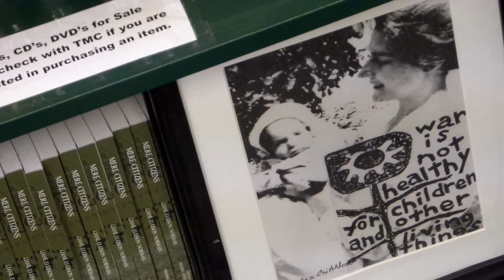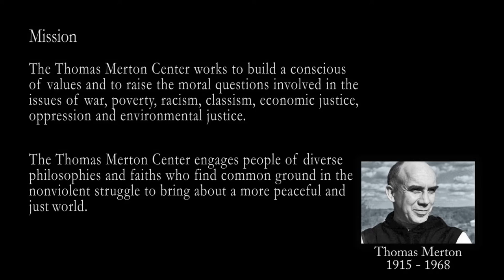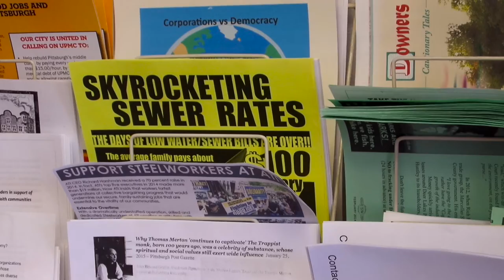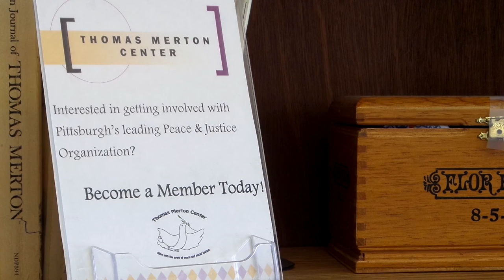Sustainability and Social Justice! Past, Present and Future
This film was produced by Chatham University master students in collaboration with the Thomas Merton Center in Pittsburgh, PA. The film follows Wanda Guthrie, board member, and Antonio Lodico, Executive Director, as they discuss the past present and future of the Thomas Merton Center and their goals to promote sustainability and social justice.

This film was created as part of a larger collaboration between graduate students in sustainability at Chatham University and the Thomas Merton Center in Pittsburgh. The collaboration demonstrated the ways in which groups/individuals are pursuing social justice & sustainability in the City of Pittsburgh.The project was advised by Dr. Crystal Fortwangler and Wanda Guthrie of the Thomas Merton Center.